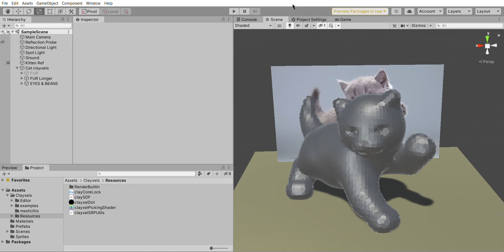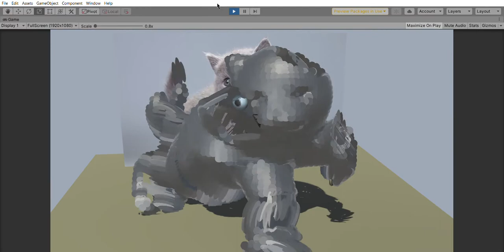mom come pick me up I’m scared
I didn't mean to disturb satan with my stupid code but it is what it is T_T